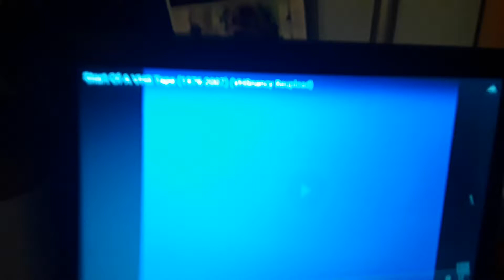Opening to aatc ragtime cowboy joe vhs CEO100able Stars for kids now dorman preschool center PC gam